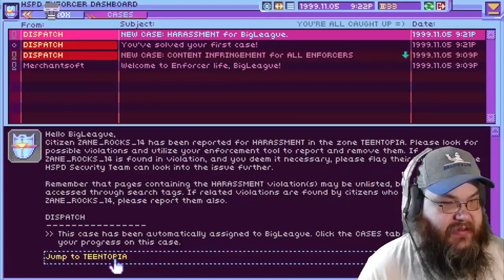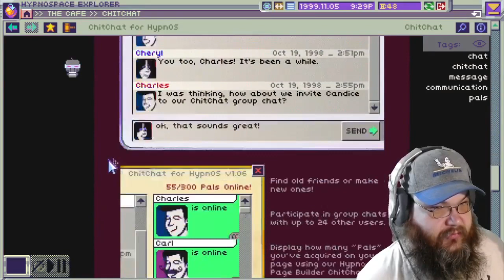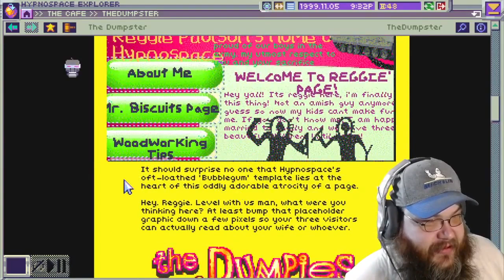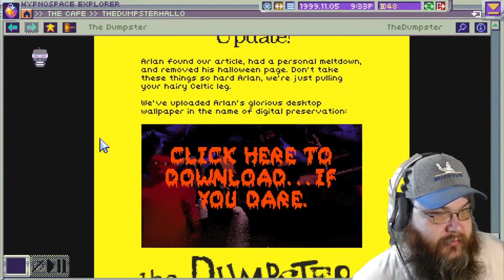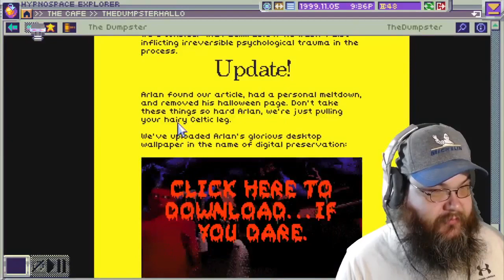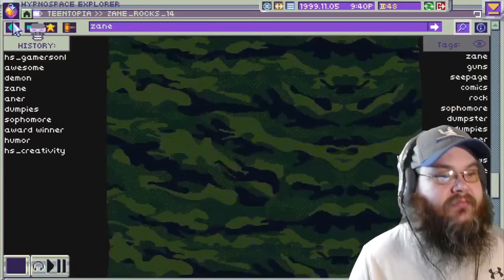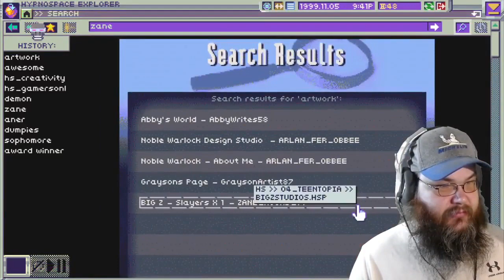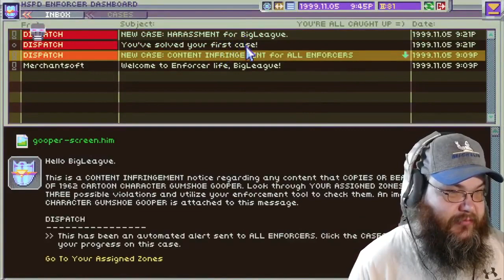Hypnospace Outlaw (PC) #2 - Teentopia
SEND DOGE: DML6jqF7py946umfM8KdtHRK7KDXgLVphz